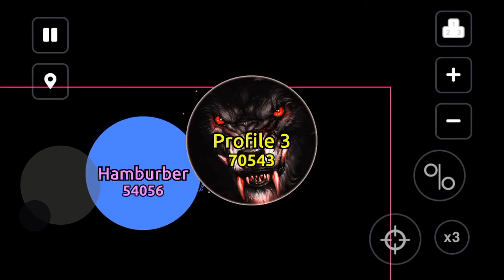IM INSANE BRO OMG OMG 🤯🤯🤯